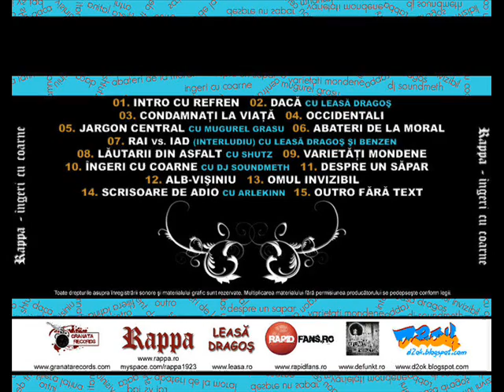RAPPA - Lăutarii Din Asfalt (cu Shutz) [Îngeri Cu Coarne / 2009]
Îți mulțumesc pentru atenția acordată.

RAPPA - Lăutarii Din Asfalt (cu Shutz)

Text / Interpretare: RAPPA / Shutz
Instrumental: Shutz
Mix / Master: Benzen
Înregistrată, mixată și masterizată în Fort Studio

Album: Îngeri Cu Coarne (2009)